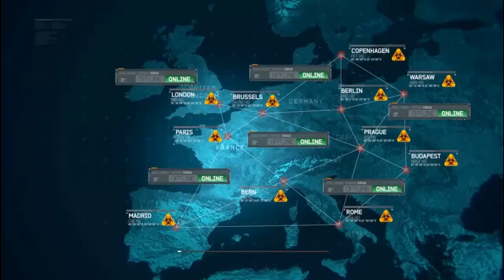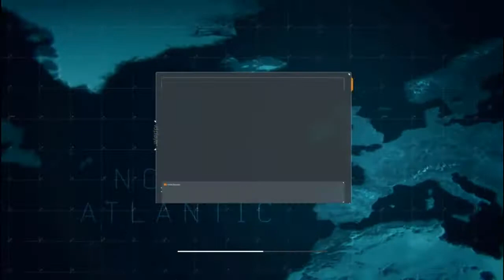Let's Play Call of Duty: Modern Warfare 3 #009 [Ger|HD] mein Kind und Frau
Moment, ich bin 16 und hab eine Frau und ein Kind? Irgendwas ist schiefgelaufen...